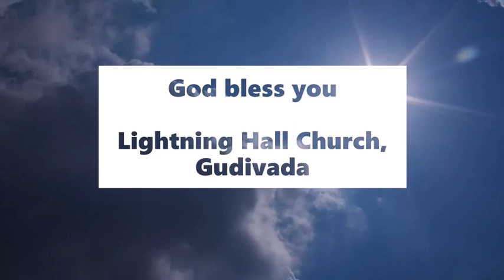మీరు లోకసంబంధులు కారు - అనుదిన మన్నా by Pastor Aseervadam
We are a chosen generation of people. We are not to be combined with the world. We are here for a purpose and have a great jb to do - to be a blessing to the people of the Earth and how them the way to the Lord. Tune in to this TeluguChristianMessage by Pastor Aseervadam.

 అనుదిన మన్నా